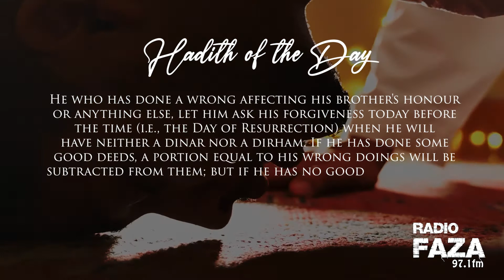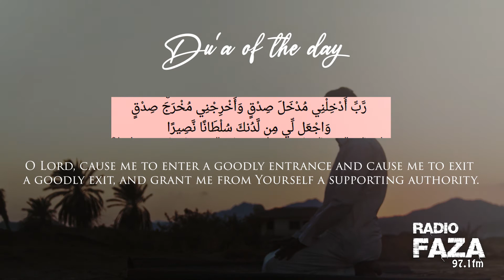Ramadan Day 10 | Ramadan 2021 | Hadith | Deed | Dua | Radio Faza 96.1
10 Ramadan 2021
Hadith of the Day, Deed of the Day & Dua of the Day.